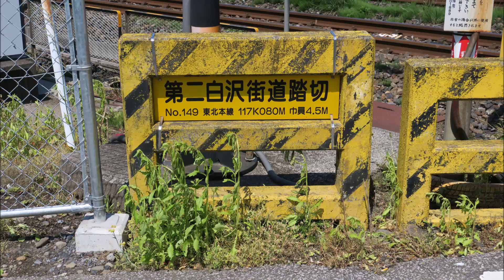東北本線 貨物列車 20190523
昨日修理からデジカメが戻って来たので　昨年この時期にカワトンボが見られた公園へ出かけた・・・　　カワトンボはまったく見られず！　手ぶらでは帰れないと！（笑）　帰路の踏切で貨物列車を狙った、久しぶりの貨物列車撮りでした。